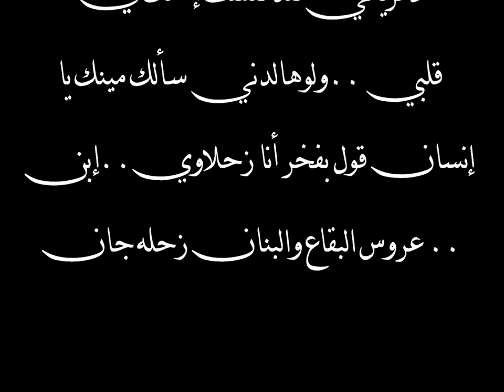3la zahleh najwa karam with pictures my city zahleh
أروع مدينة بالكون مدينتي زحله وعروس لبنان والوطن العربي كله...